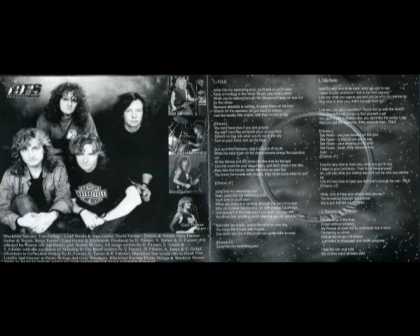Blackfoot Sue - Small Town _ hardrockaorheaven.blogspot.com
from Blackfoot Sue's "Red On Blue"